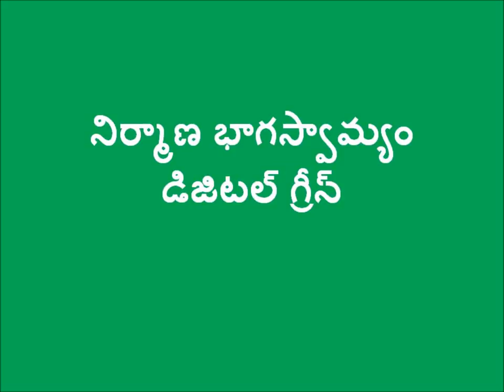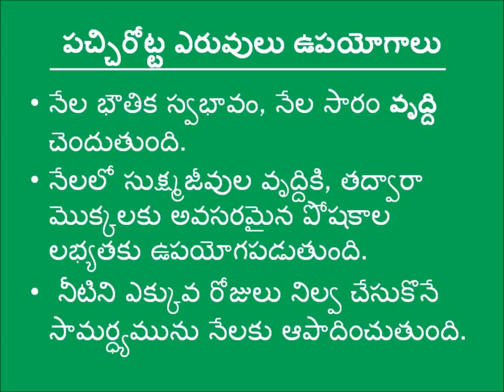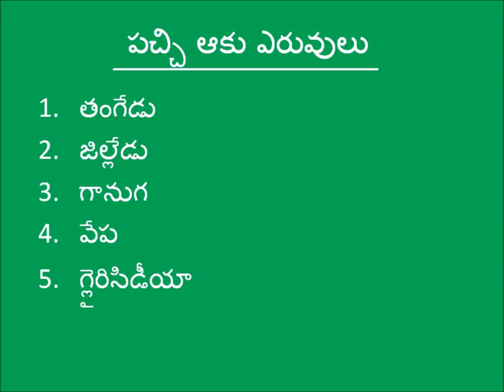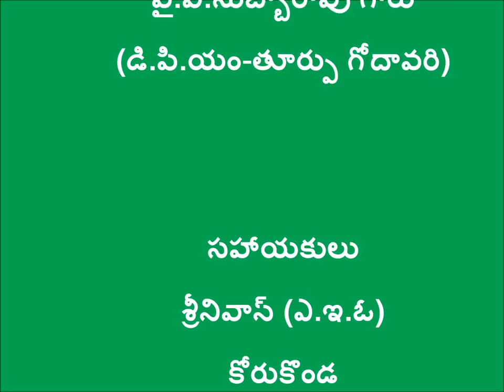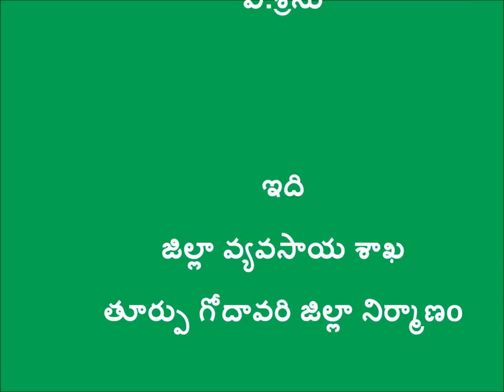Green Manure practices in Paddy_DoAG&DigitalGreen_West Godavari,AP